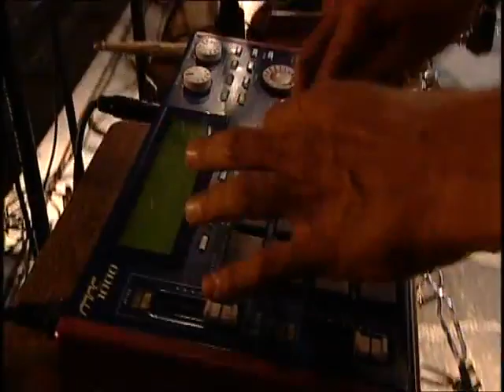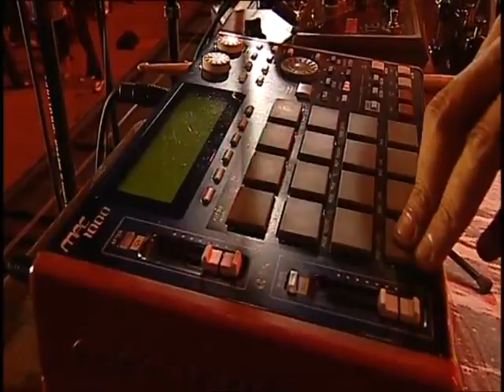19. FKZ: BALKAN BEAT BOX - Shalom on Szeroka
Filmed and recorded by the Polish Television TVP2.